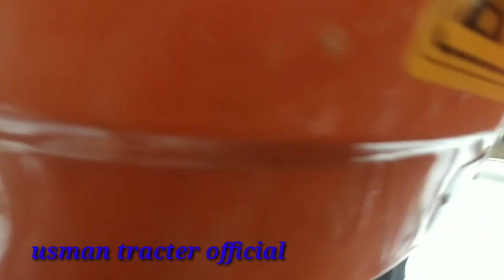Faid tracter ghazi Holand for sale model 2016 / Faid 480 for sale /